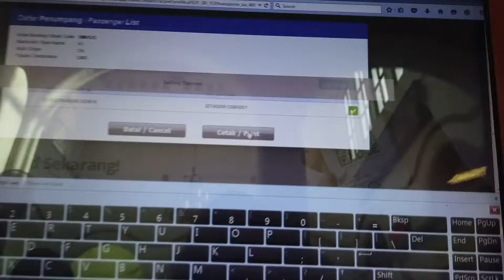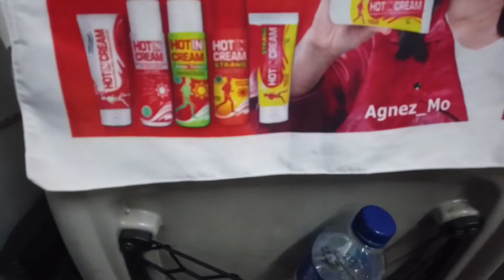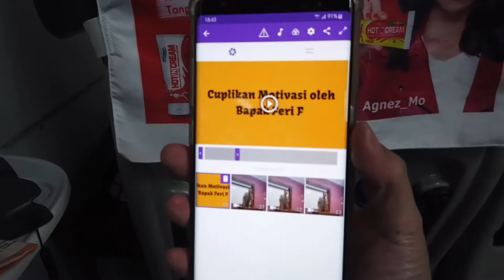DiveVlog # 01 | Diving Trip SABANG | Day 0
Finally I go to SABANG!! Sudah ingin kesini sejak 3 tahun lalu, namun blom dapet ijin dari orangtua. Akhirnya sekarang dapet ijin dan dapet. God Bless Me always. Aminn... 😍😍

Lokasi : Bilgym, Cirebon, Indonesia.

Camera : DJI Osmo Pocket

Editing video : Me by Adobe Premiere Clip

Logo design : Me by Canva.